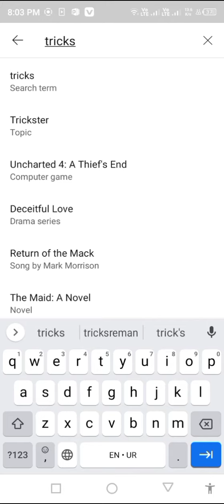How to increase views on short video [tricks & tech]short video par views increase kasy easy trick 💯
increase views on short video
how to increase views
on short video
easy way to viral short video
tricks & tech